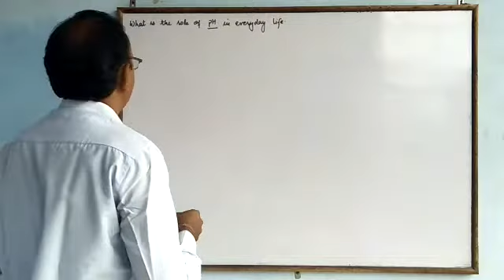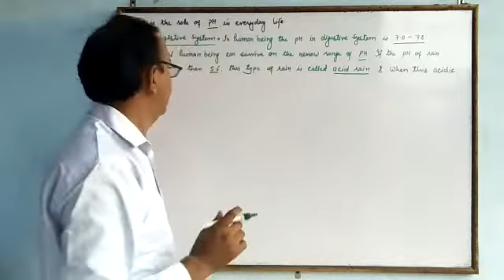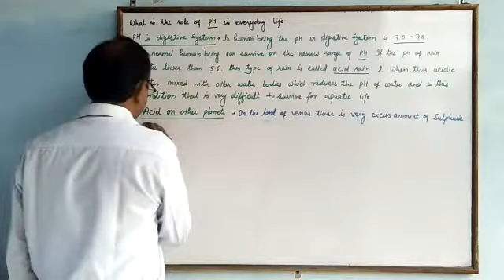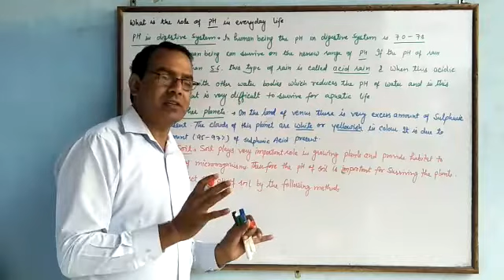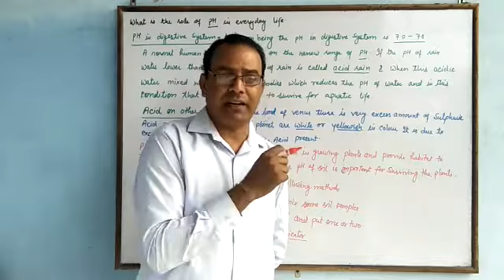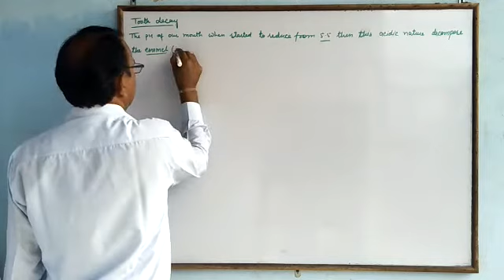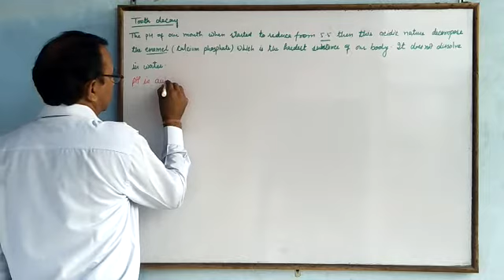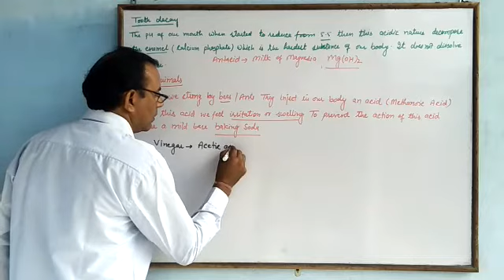Acids Bases and Salts (Part 7) 10th Class